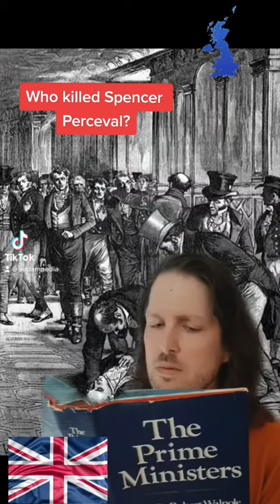Spencer Perceval’s Assassin